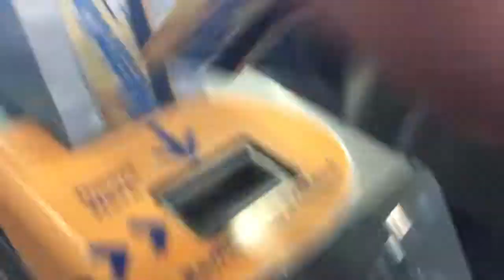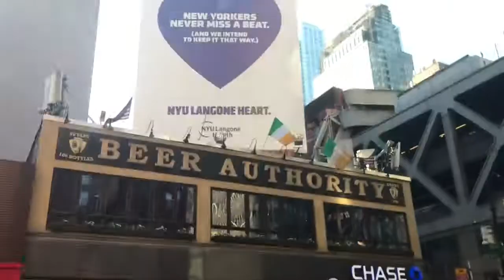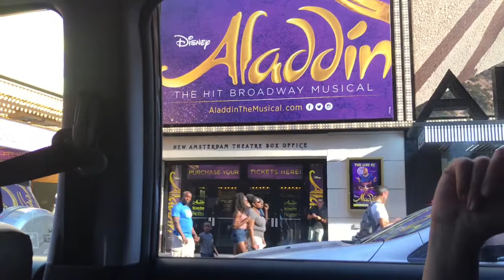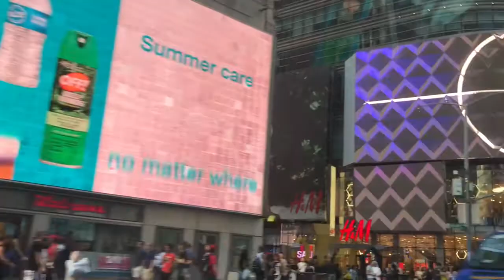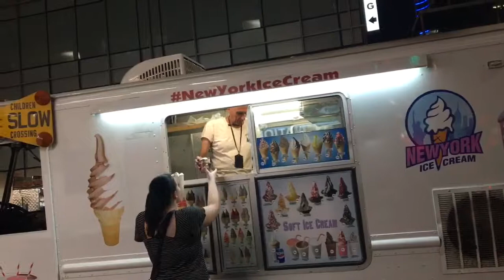Baby I’m in New York!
Today's adventure awaits us in New York City!! Yes!! We finally made it!!! Our first day consists of exploring and trying to survive the traffic here! It's insane!!